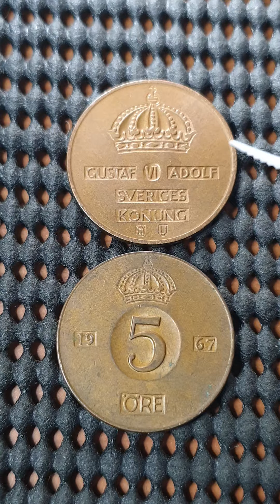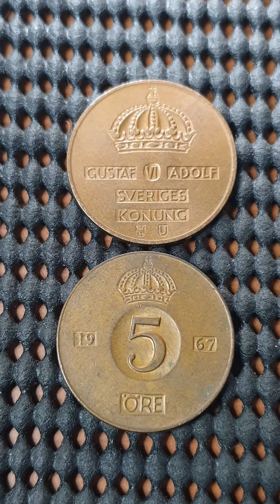1967 Sweden 5 Öre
1967 Sweden 5 Öre coin from the reign of King Gustaf VI Adolf. Compose of bronze and 27 mm in diameter. Thanks.